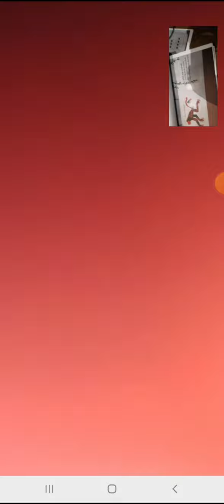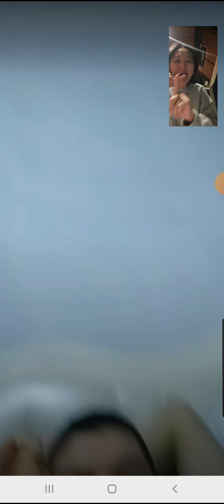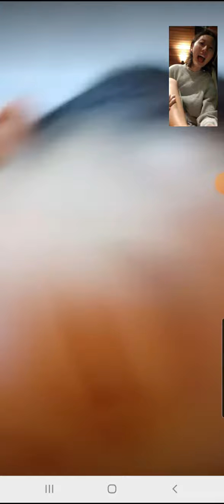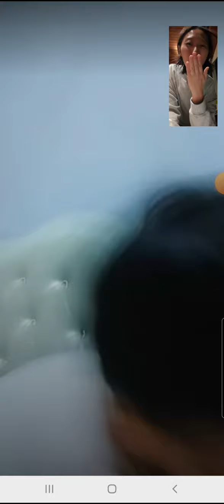Fang Zi Jian Tong Tong 22:28 Wednesday 44mins 04s